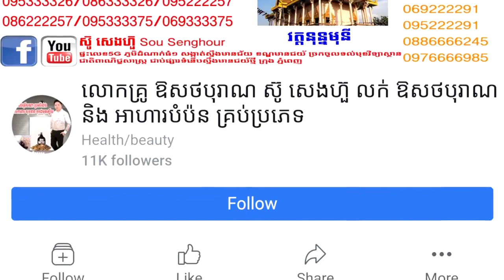07 ឈុន សិលា លោកគ្រូ ឱសថបូរាណ ស៊ូ សេងហ៊ួ លក់ ថ្នាំខ្មែរ អាហារបំប៉ន បោះដុំ